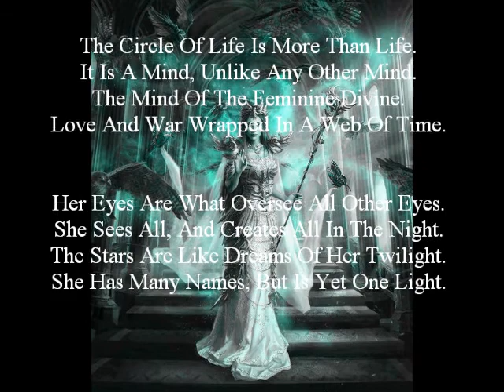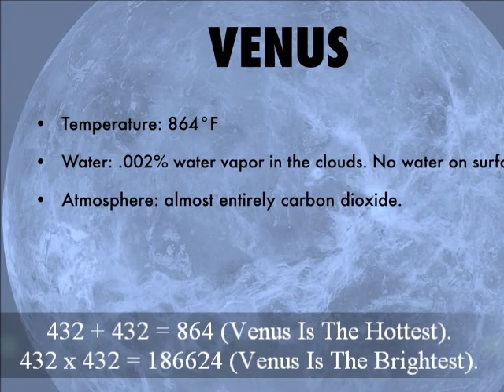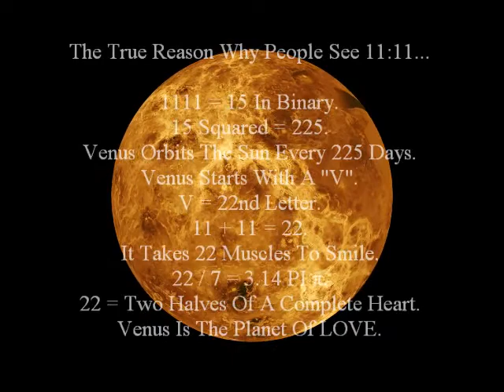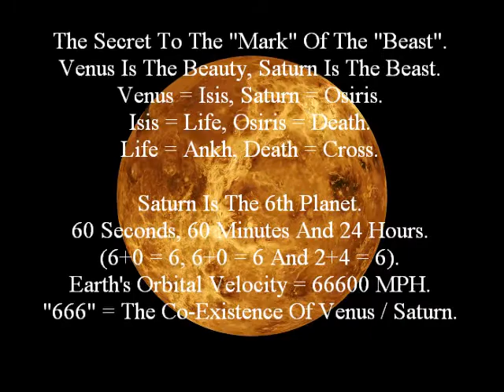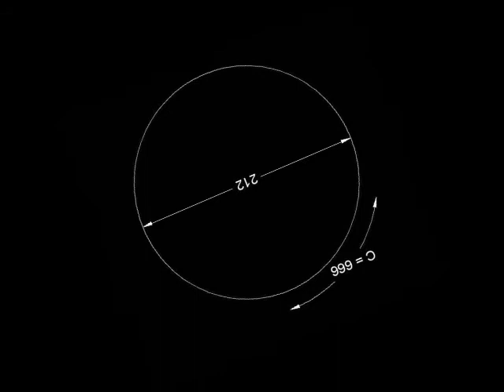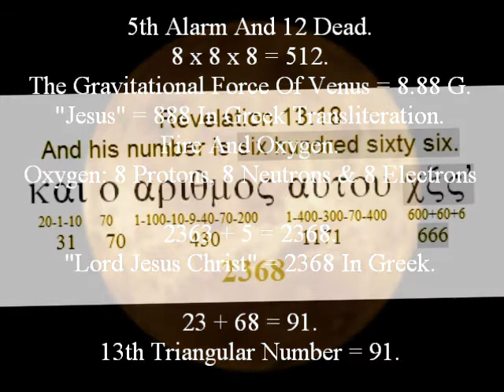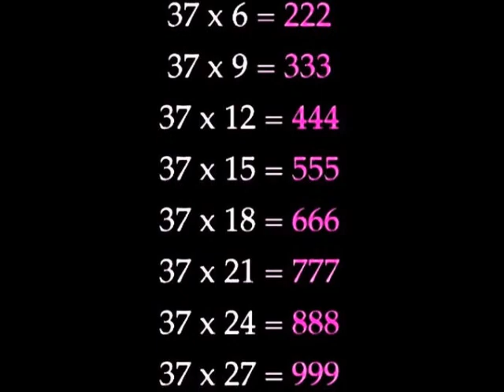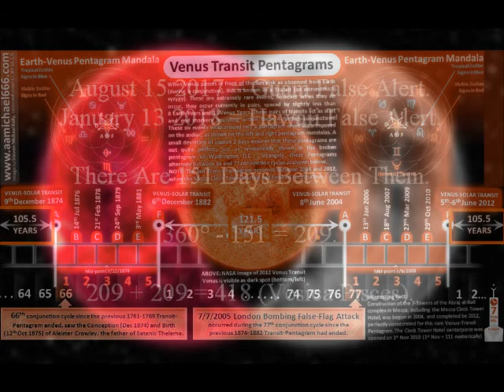4680 When They Are At War With Mother Venus, The Great Hathor Of The Rising Venus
The Length Of My Video Is 12:51.

1251 Is A Magic Mirror That Reverses Specific Numbers.

Example:

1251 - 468 = +783 ~ -387 = 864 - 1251.
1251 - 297 = +954 ~ -459 = 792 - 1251.
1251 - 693 = +558 ~ -855 = 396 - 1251.

1251 Reflects The Numbers Through The Power Of "OMEGA".